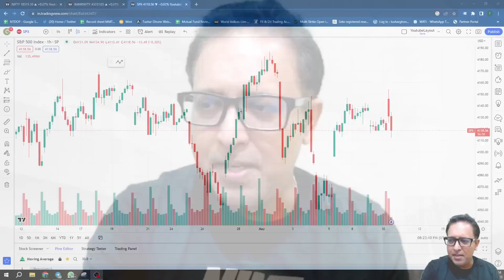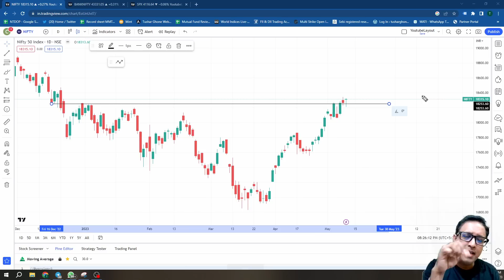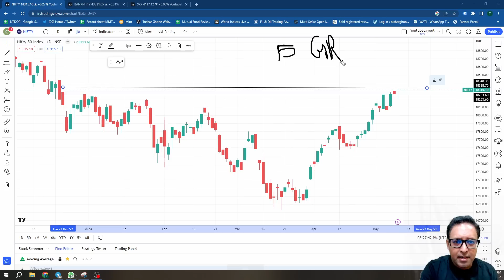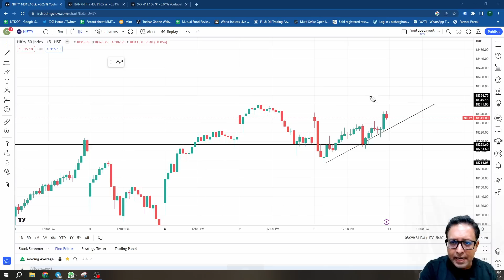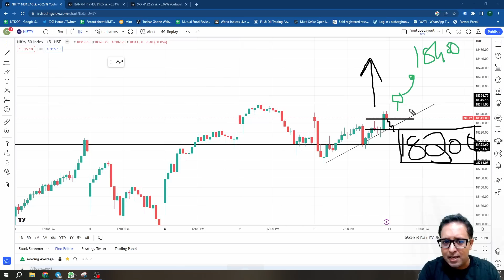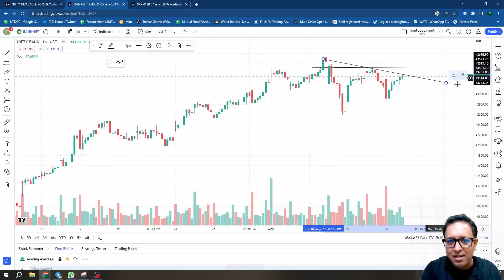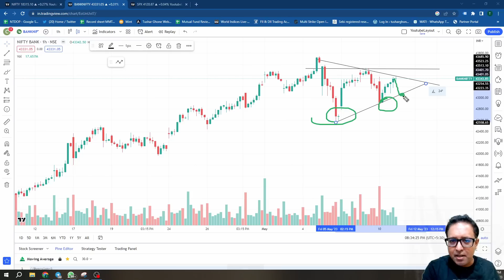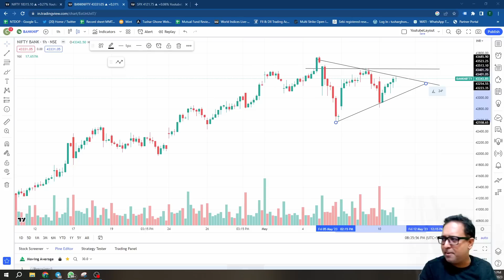Nifty & Bank Nifty prediction for tomorrow 11May2023 with logic & Levels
WhatsApp  Customer Support team
Search MMT Courses on Playstore.}

Are you looking to know the Bank Nifty and Nifty Fifty prediction for tomorrow? Then you've come to the right place! In this video, we'll share with you our logic and levels for tomorrow's stock market predictions.

bank nifty analysis for Thursday Expiry
nifty analysis for 11MayThursday Expiry
bank nifty expiry 11MayThursday Expiry
nifty expiry on Thursday
bank nifty expiry 11May Thursday Expiry
NIFTY EXPIRY ON 11May Thursday Expiry
Bank Nifty Outlook for Thursday Expiry
Nifty outlook for tomorrow
Nifty Forecast
nifty
Nifty Nifty
nifty share price
bank nifty
nifty 50
bank nifty share price
nifty today
nifty tomorrow
nifty analysis
nifty prediction
bank nifty
nifty
nifty tomorrow
nifty tomorrow
nifty analysis
nifty prediction
bank nifty
nifty
nifty nifty
Bank nifty
Thursday Expiry  market prediction
bank nifty
bank niftyThursday Expiry  prediction
bank nifty on Thursday Expiry
bank nifty prediction for Thursday Expiry
nifty Thursday Expiry
nifty Thursday Expiry  prediction
nifty next week
nifty next week's prediction
nifty on Thursday Expiry
nifty prediction
nifty prediction for Thursday Expiry
nifty outlook
Share market Thursday Expiry  prediction
share market on  Thursday Expiry
In this video, we'll be discussing the interactive bank nifty prediction for tomorrow, 11May2023 with logic. We'll be also discussing the nifty trend of the day and the possible moves that could be made.